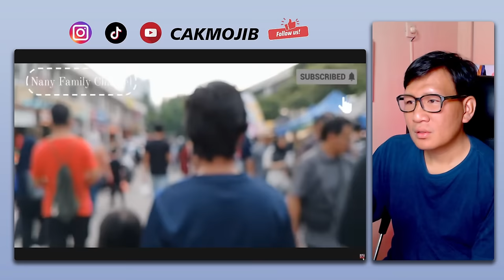GILA‼ Ini Berbeza Dengan INDONESIA⁈ MALAYSIA Memang Gila‼ Bazar Ramadhan Malaysia 2024 | Cakmojib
GAES BANTU SUPPORT CHANNEL KITA :

+ @CAKMOJIB TV
+ @KEBUN CAKMOJIB